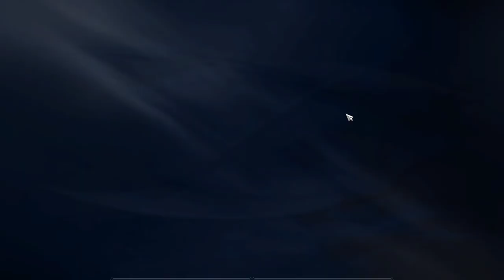огонь катка 21 4 14 paragonclient win64 shipping exe 2024 02 22 20 05 30 13